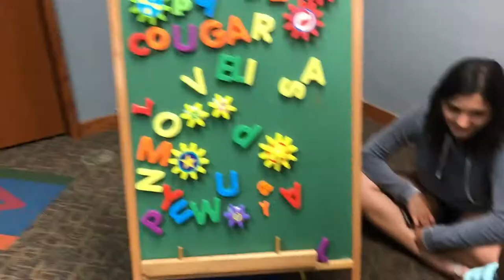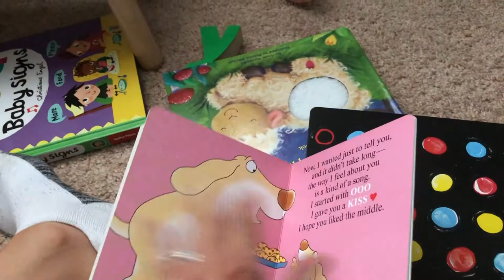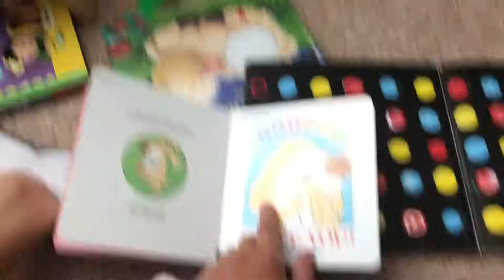Toddlers First Time at the Splash Pad!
Shannon takes Greyson to the Splash Pad for the first time and he does not have quite the reaction that she was expecting!